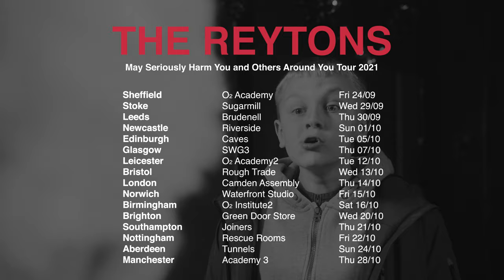The Reytons - MSHYAOAY TOUR (2021)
Director: Jonny Yerrell
Producer: Rich Goodwin
Writers: Jonny Yerrell & Rich Goodwin